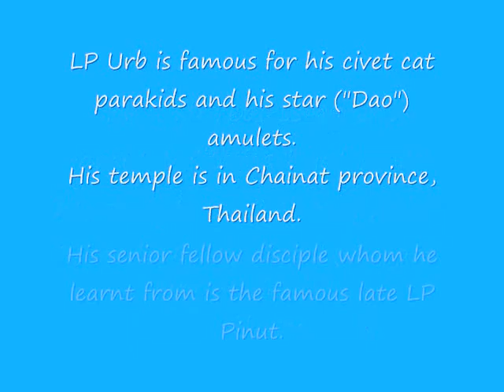LP Urb reblessing the amulets/items I got from his temple 24 July 2010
By Stanley Ong/DarkMind (Singapore)